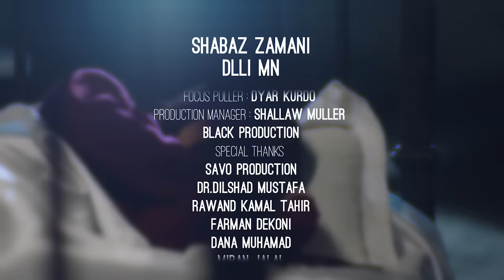Shabaz Zamani - Dlli Mn | شاباز زەمانی - دڵی من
Direct & D.O.P: Hazhir Hastyar
Editor & Color Correction: Hallgurd
Text: Shabaz Zamani
Melody: Mohsen Chawoshi
Studio: Active